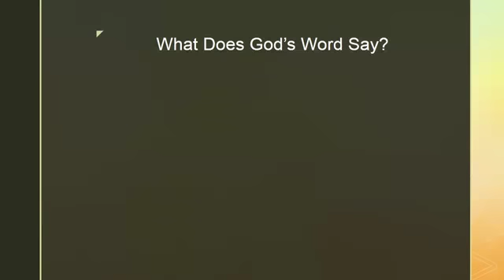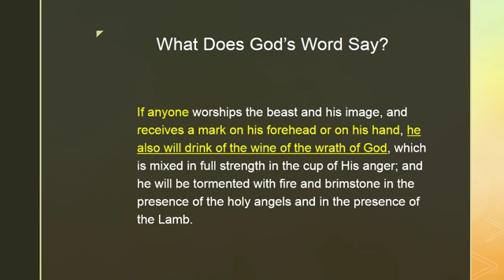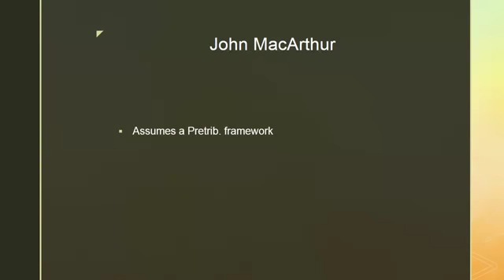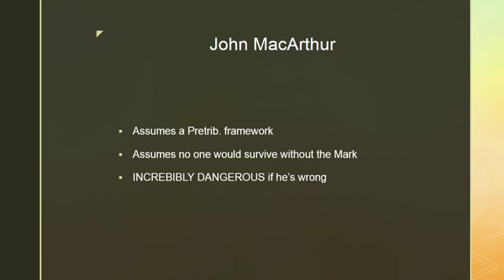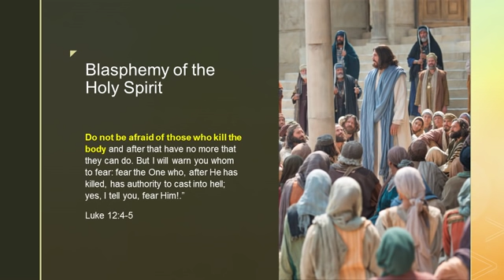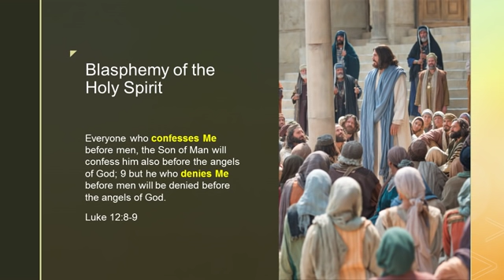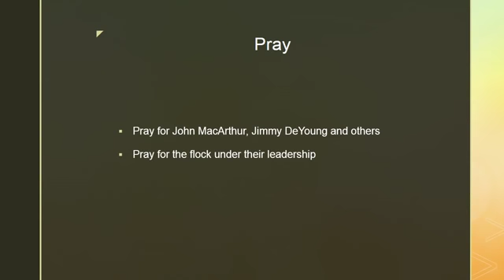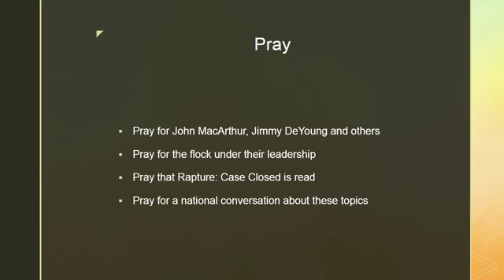Is there forgiveness after the Mark of the Beast?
If Christians face the Antichrist, the answer to this question is essential doctrine. Spiritual life or death. This video also explains what the blasphemy of the Holy Spirit is as explained by Jesus in Luke 12.